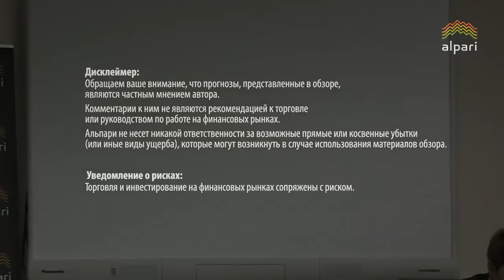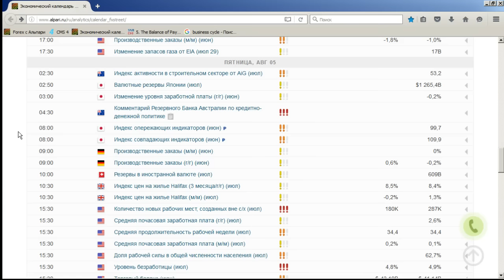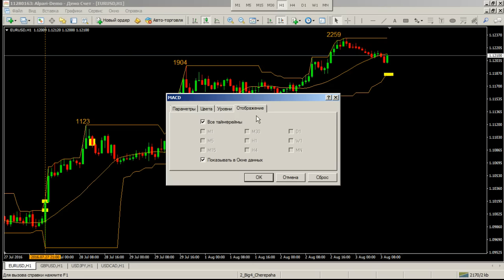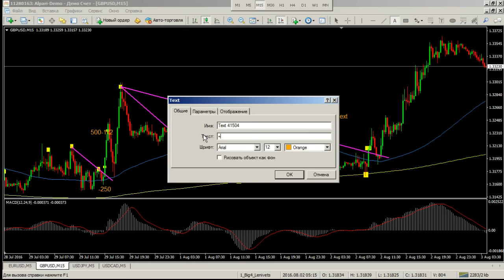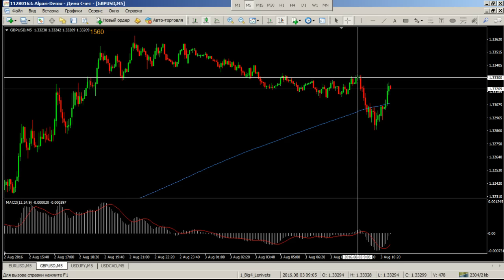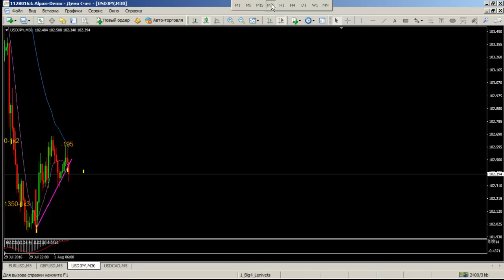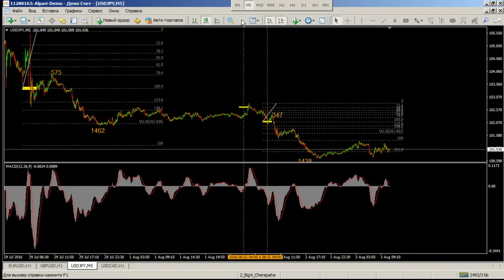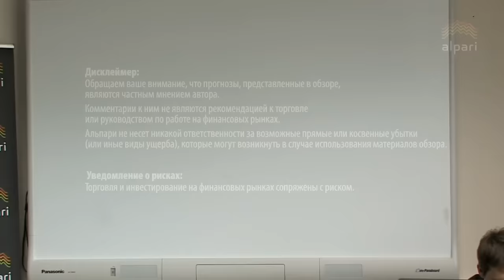Трендовая торговля. Взгляд в будущее - 03.08.2016